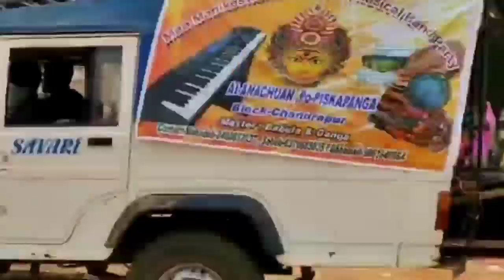MUSIC BAND And BALLROOM DANCE KUI VILLAGE STYLE MARRIAGE ODISHA#Jungle ki Rani#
🙏🙏 app sab Lok kese ho .I hope app sab Lok tk he village style kui marriage of Odisha dance in marriage music and BALLROOM DANCE KUI VILLAGE most marriage. all adivasi culture ka upari dek sakte ho esi channel pe. thanks for all my friend's. please like and comment and share my channel.🙏🙏 please subscribe to my channel. I need your help. thanks all my friend's odisha kandhamala KUI CULTURE and all story dek sak te ho.jungle ki Rani#